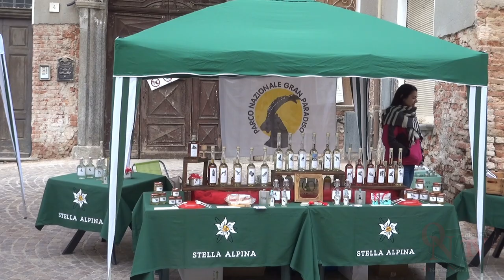San Giorgio Canavese - Un Natale ricco di eventi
San Giorgio Canavese - Un Natale ricco di eventi per tutti i gusti: dai piccini ai grandi